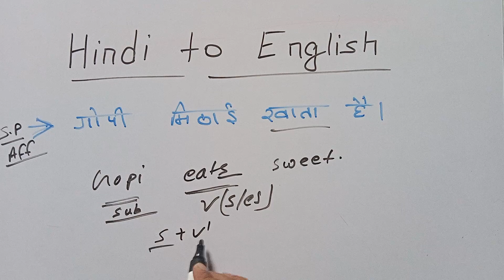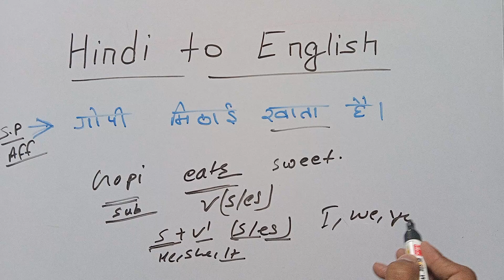गोपी मिठाई खाता है को इंग्लिश में कैसे बोले - लिखे | gopi mithai khata hai ko english mei kaise bole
English padhna kaise sikhe। अंग्रेजी पढ़ना कैसे सीखे । English padhna kaise sikhe । How to learn English । Zero se english sikhe
Learn English
अंग्रेजी से हिंदी में अनुवाद करो
English pronounce
English speaking course
English reading
English writing

3. How to learn English
5. english padhna sikhna
6. Learning English
7. Writing English
8. How to learn perfect English

Your queries...
2. How to learn English
3. Ziro se English padhna kaise sikhe
4. English reading practice
5. How to learn English alphabet
6. english padhna sikho
7. English reading practice in Hindi
8. English ko aasani se kaise padhe
9. English padha likhna sikhe
11. suruaat se english padhna kaise sikhe
Your Queries..

angrezi se hindi me anuvad kaise kare,
angrezi se hindi me anuvad arna sikhe,
angrezi me pronunciation karna sikhe,
barakhandi in engliah,
english pronounce,
english speaking course,
english reading,
english writing,
English kaise sikhe
english _kaise_sikhe